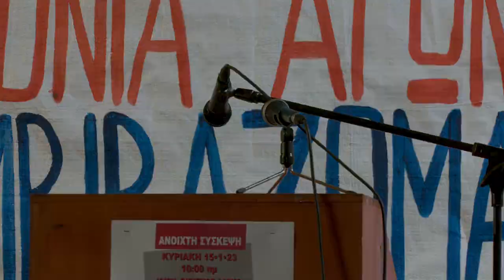Ομιλία της Φ. Θάνου στη σύσκεψη της ΛΑΡΚΟ